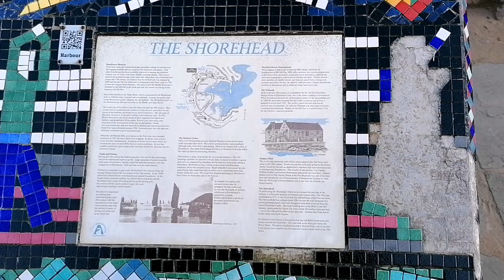David and Scotland Stonehaven's beach#Fireball-Vikings.festival#Scotland windy day#tips#relaxation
Welcome to DavidandScotland Today's video would take us to Stonehaven a lovely seatown in the Northeast of Scotland. Vikings and fireballs.